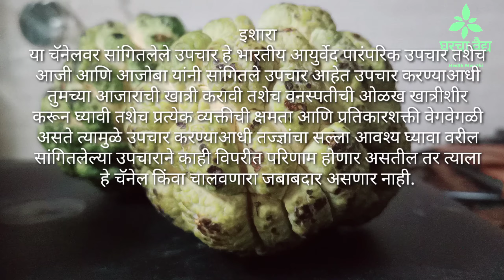Sitafal khanyache Fyade Nuksan सीताफल खाण्याचे फायदे नुकसान 10 faayde